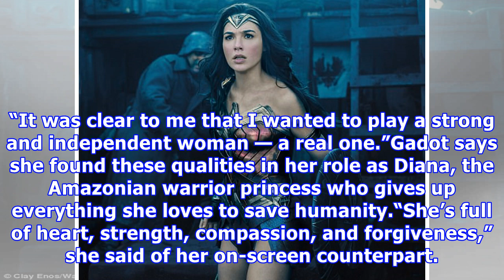Gal gadot just set world on fire with this impossibly badass speech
Naturally, this has all had a profound effect on the film’s star – and she did her best to sum up her feelings in a truly inspiring speech.“Throughout my career, I was always asked to describe my dream role,” began Gadot. “It was clear to me that I wanted to play a strong and independent woman — a real one.”Gadot says she found these qualities in her role as Diana, the Amazonian warrior princess who gives up everything she loves to save humanity.“She’s full of heart, strength, compassion, and fo...